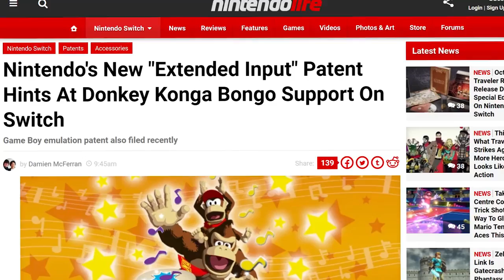THESE CHARACTERS MUST BE PUT IN SMASH BROS FOR SWITCH